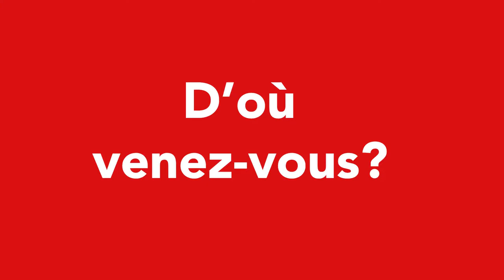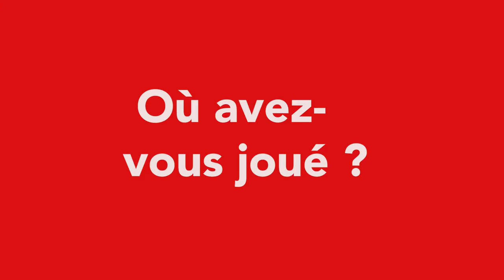Découvrez la chaîne Youtube de : Latitude Média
Cette chaîne Youtube vous propose : "média associatif qui pose un autre regard sur l'Essonne. A travers trois formats phares : "Made in Essonne", "Essonne découverte", et "un jour, une asso", Latitude 91, vous propose un coup de projecteur sur l'actualité POSITIVE du département !"

Le lien vers la vidéo-vitrine de la chaîne Youtube de : Latitude Média
Nom de la vidéo : Made In Essonne : Wakan-Tanka

Descriptif lié à la vidéo-vitrine présenté ici :
Latitude91 va à la rencontre de Wakan-Tanka,  trois musiciens, trois potes "Made In Essonne" qui se rencontrent en 2014 pour voyager dans l’univers du stoner et du rock électronique, des claviers et de la fuzz.